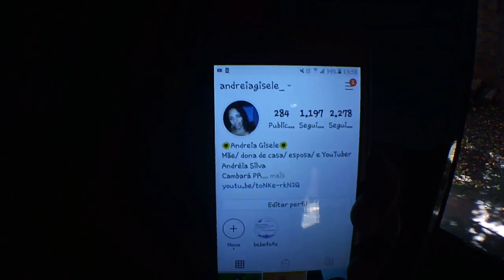spa day/ cuidando do cabelo e da pele